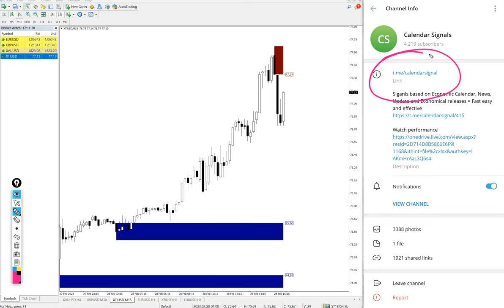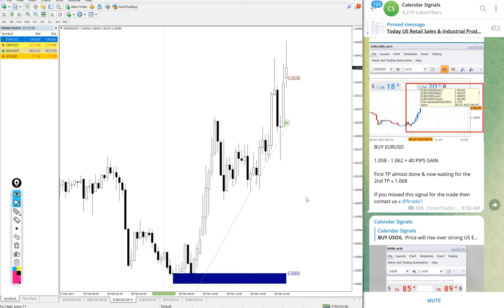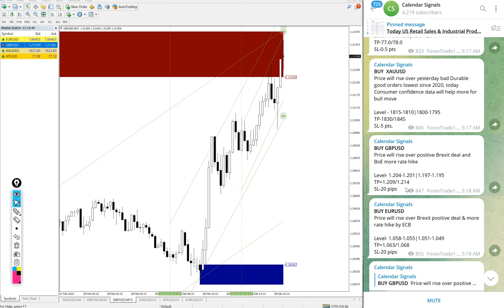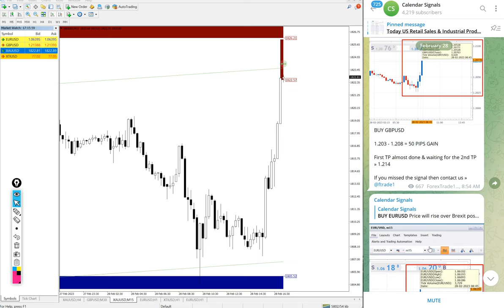28.2.2023 CALENDAR SIGNAL PERFORMANCE VIDEO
» BUY USOIL » 2.0  POINT GAIN